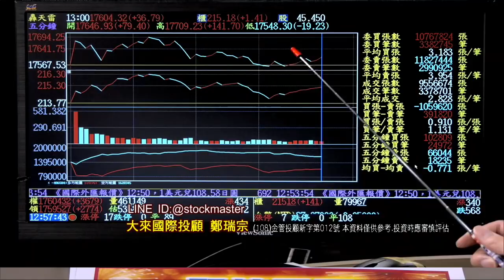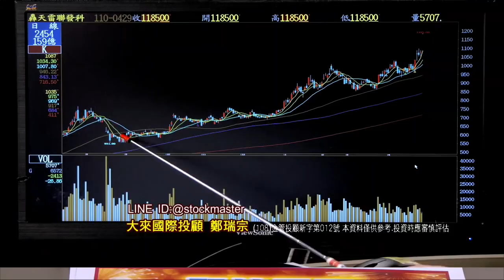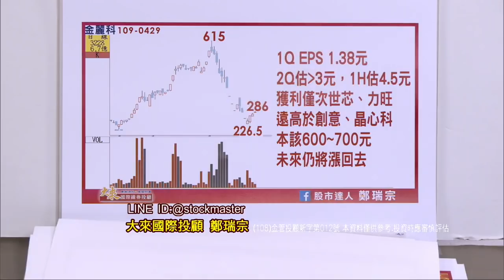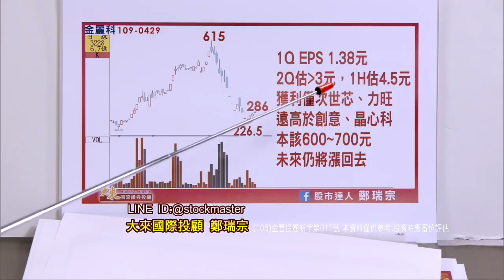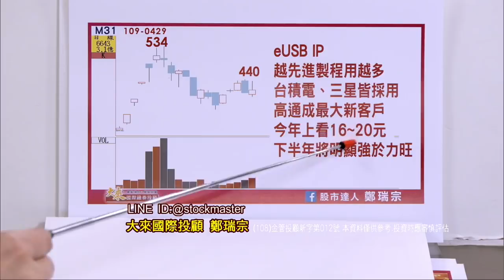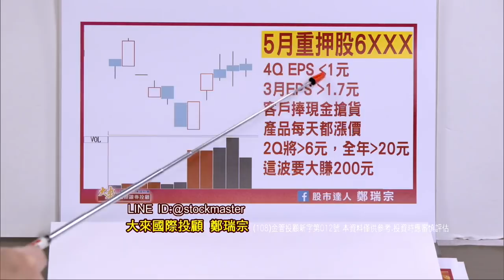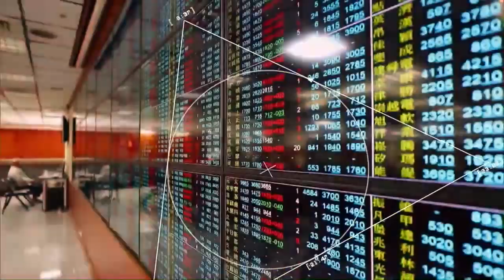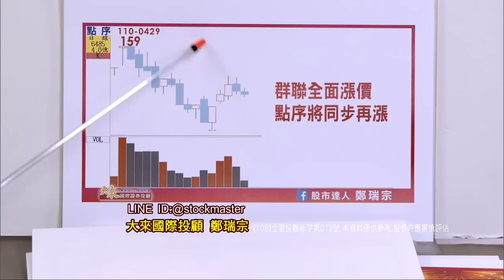聯發科漲停；高價IC設計帶頭衝 ~ 股市達人操盤心法：產品漲價的最飆 ! 來電 就可得到5月重押股6XXX【股市達人鄭瑞宗】 0429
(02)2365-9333